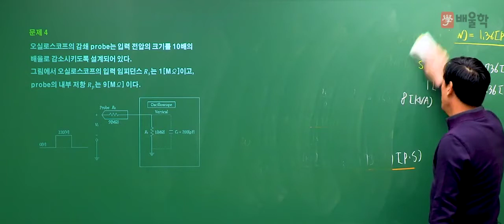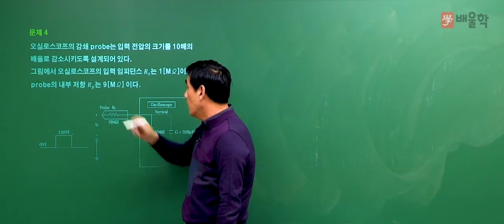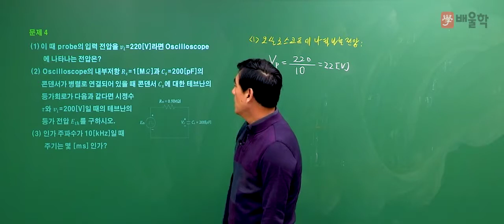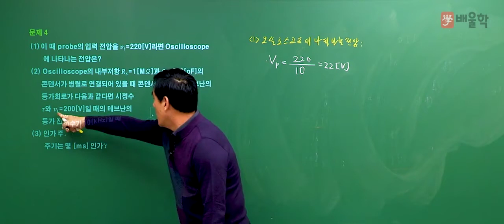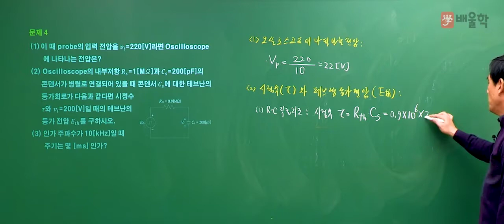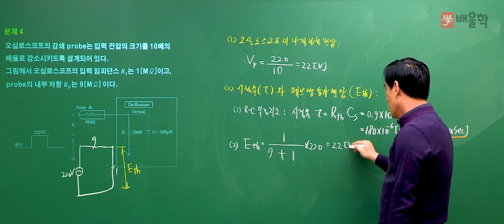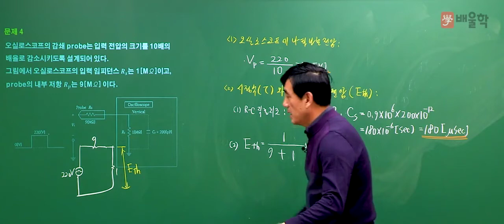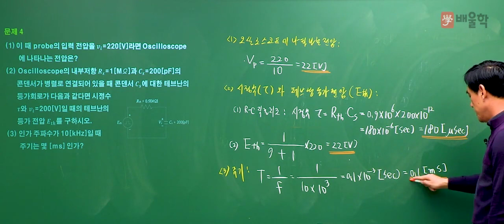[전기기사] 2018년 3회 실기 필답형 기출 해설 / 단답. 문제4번 - 윤석만 기술사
2018년 전기기사 제 3회 실기 기출 문제

전기기사인강, 전기기사일정, 전기기사합격률, 전기기사응시자격, 전기기사시험일정, 전기기사과목, 전기기사시험, 전기기사접수, 전기기사학원, 전기기사기출문제, 전기기사취업, 2018전기기사합격률, 전기기사필기기출문제, 전기기사필기과년도, 전기기사시험시간, 전기기사과년도, 전기기사책, 전기기사인강추천, 전기기사자격, 전기기사전기공사기사, 전기기사실기과년도기출문제, 전기기사공부법, 전기기사원서접수, 전기기사공부순서, 전기기사신청, 전기기사관련학과, 전기기사독학, 전기기사전기산업기사, 전기기사시험과목, 전기기사실기과년도, 전기기사무료강의, 전기기사기출, 전기기사필기과목, 전기기사한번에합격하기, 전기기사교재, 전기기사시험접수, 전기기사필기접수, 전기기사준비기간, 전기기사한달, 전기기사실기합격률, 전기산업기사전기기사, 전기기사필기한달, 전기기사필기책, 전기기사필기신청, 전기기사필기시험, 전기기사합격후기, 전기기사책추천, 전기기사카페, 전기기사필기시험일정, 전기기사문제, 전기기사실기인강, 전기기사시험자격, 전기기사실기후기, 전기기사무료인강, 전기기사합격수기, 전기기사강의, 전기기사동영상, 전기기사과년도문제